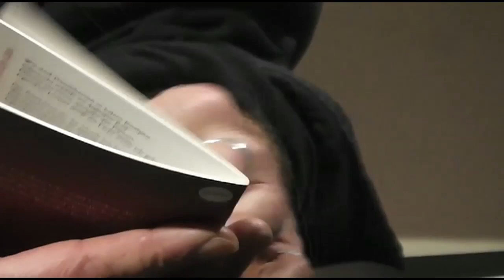Kersten Flenter 02: Einleitung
Aufzeichnung einer Lesung der Reihe »DUMA« im »Zensurfrei«, Hannover am 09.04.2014. Kersten Flenter stellt sein neues Buch »Wir sind nicht für die Wirklichkeit gemacht, sondern für die Liebe« (Blaulicht Verlag) vor. Musikalische begleitet von Christoph Knop